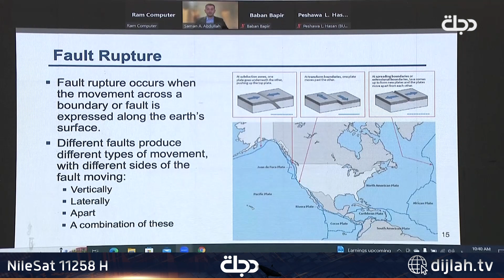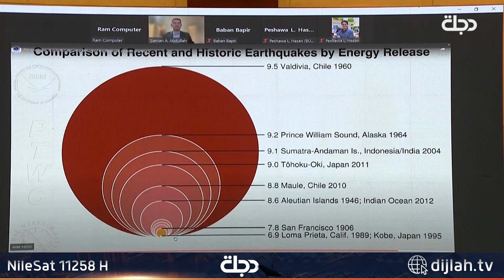لتقليل خسائر الكوارث.. كردستان تتخذ إجراءات مسبقة للزلازل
11258📺 افقي